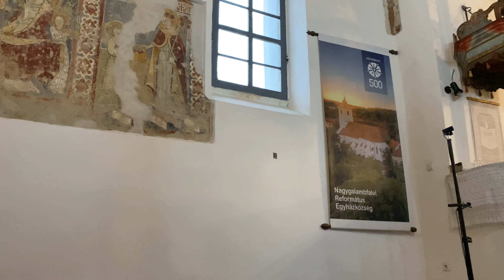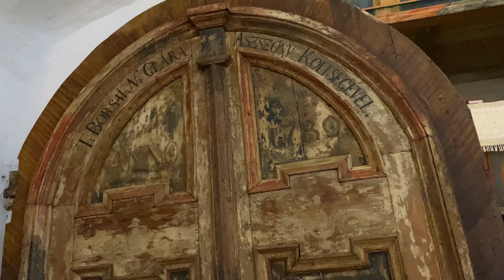Mesél Kányádi György: Nagygalambfalva református temploma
1568-ban Európában elsőként itt mondták ki a vallásszabadságot, igaz csak a négy bevett vallásnak, de az irány a további évtizedekben is követendővé vált, gazdag öröksége még ma is megcsodálható. Ebben a sorozatban jellegzetes, és értékes templomokat ismerhetsz meg, a tágabb értelemben vett Erdélyből.